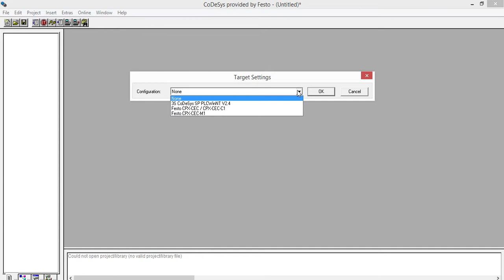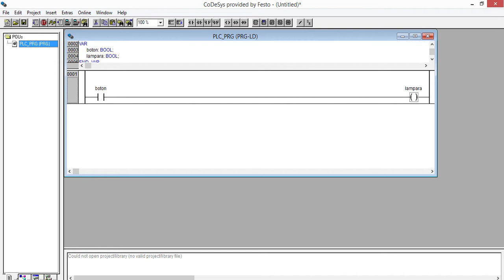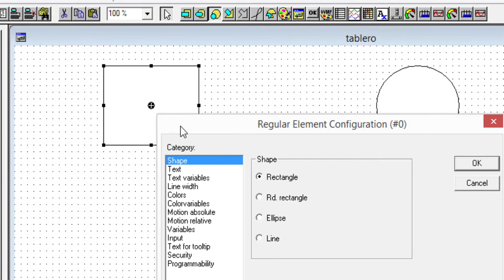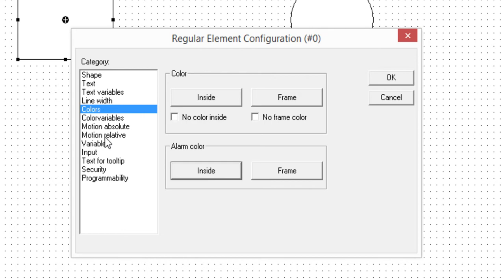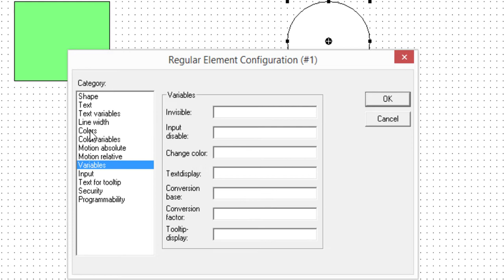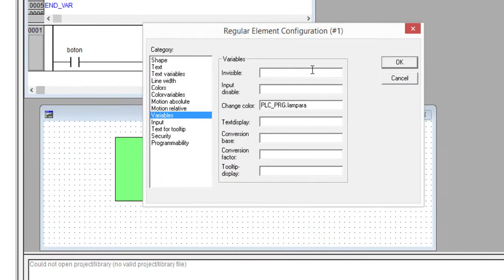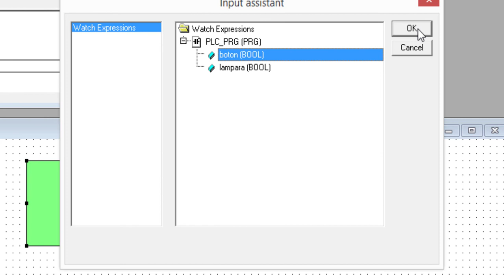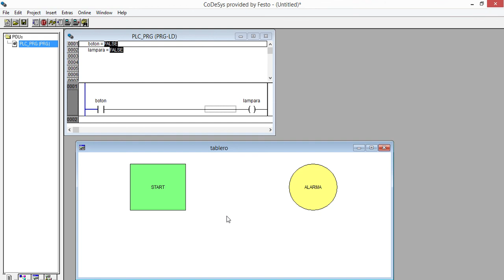codesys v2.3 HMI creacion